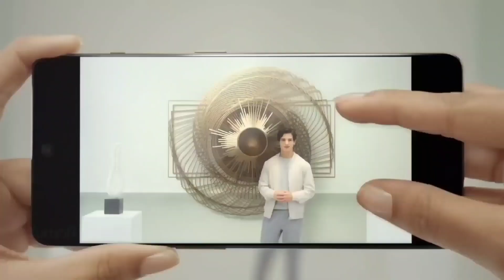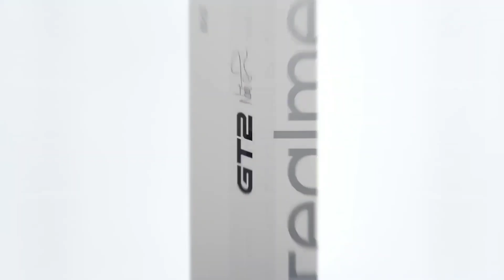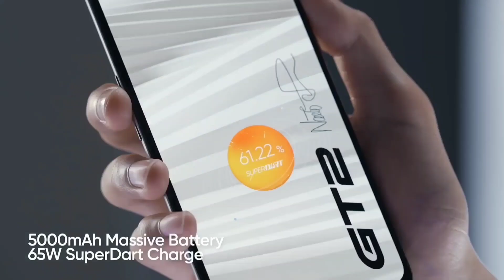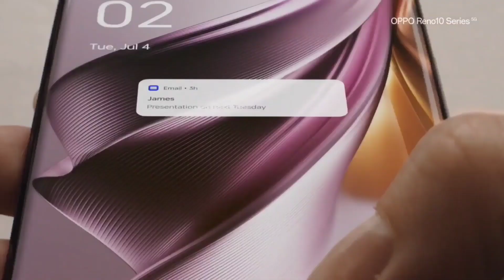Top 4 Curved Display SmartPhone Under ₹30000/-| 8k Ois | SD888+ Gen1 | 16GB+ 256GB | [In November]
Top 4 sAmoled + Curved Display SmartPhone Under 30000/-| 8k Ois | SD888G+ | Gen116GB+ 256GB|100,
Top4Bestdslrcamerasmartphonesunder20k,